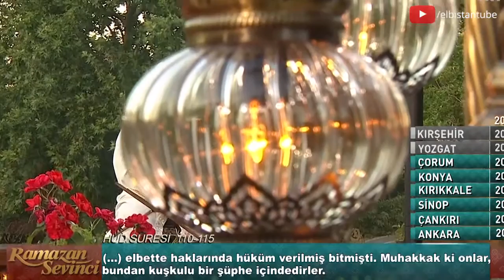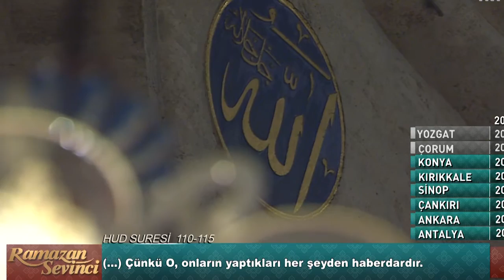Ekrem Nalbant - Hud (110-115) Kuran-ı Kerim Tilaveti (Aşir)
Ekrem Nalbant
Süleymaniye Camii İmam Hatibi

Hud (110-115) Kuran-ı Kerim Tilaveti (Aşir) Quran Tilawat

اكرم نعلبند
إمام جامع السليمانية في إسطنبول

Ekrem Nalbant
Imam of Suleymaniye Mosque